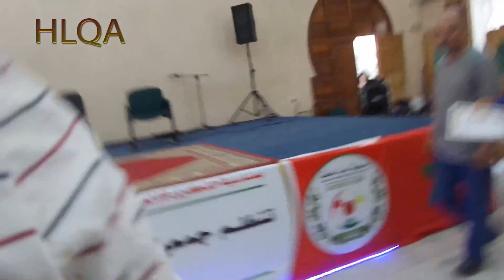حفل ديني بمناسبة عيد العرش تنظمه جمعية احنا معاك 04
كلمة رئيس جمعية
كلمة الكاتبة العامة جمعية
وصلة  انشادية . مجموعة  الهودى
 قراة قرانية . القاررئ محسن غشوي
وصلة  انشادية دلائل الخيرت
قراة قرانية مع الدعاء  . القارئ  سعيد النقاش
البرقية الولاء السدة العالية بالله . رئيس جمعية
اختتام الحفل